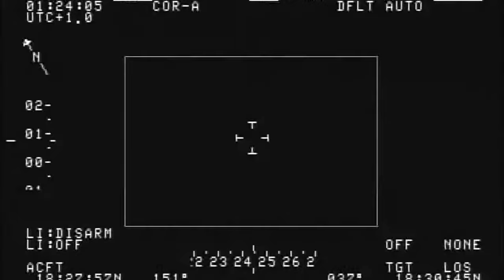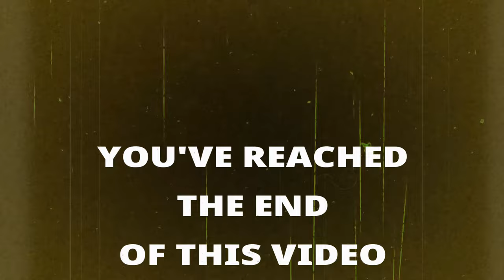Government UFO Video Dump/Inspector General Plays UFO Semantics/Hacker Claims Disclosure Impossible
The United States’ Customs and Border Protection agency recently released 10 UAP videos. Also, Intelligence Community Inspector General Thomas Monheim apparently played a game of semantics in a recent letter to Congress with regard to UFO whistleblower allegations. Finally, Scottish hacker Gary McKinnon - who claims to have seen with his own eyes evidence of a vast UFO coverup within the U.S. government - says he believes disclosure will never happen.